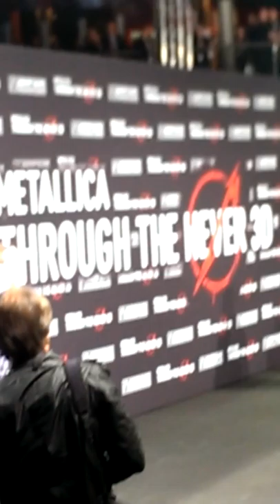Martin Kesici post bei der Premiere von Through the Never